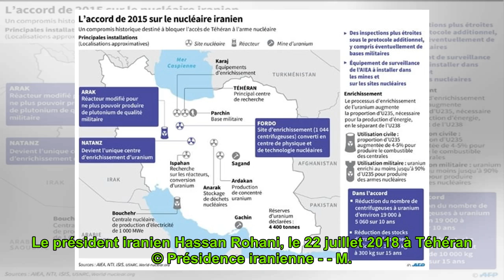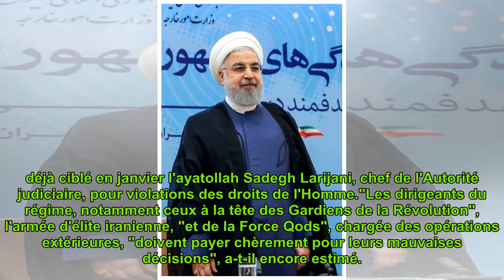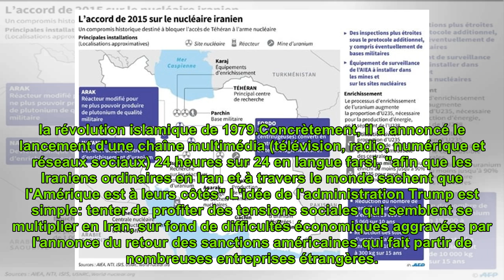Menaces apocalyptiques de Trump après des propos guerriers de l'Iran